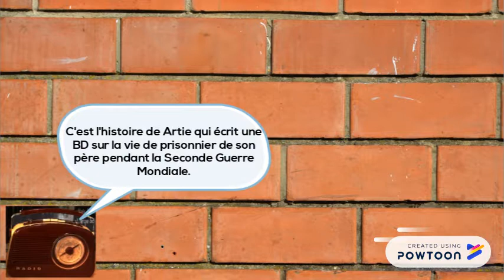Maus - Bande annonde de Thibault